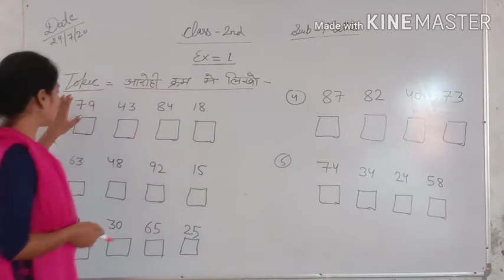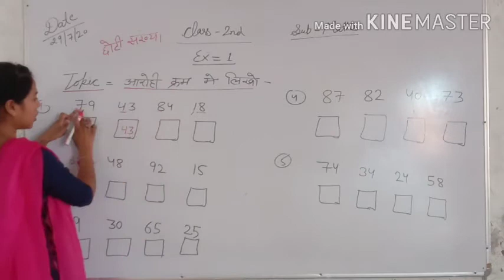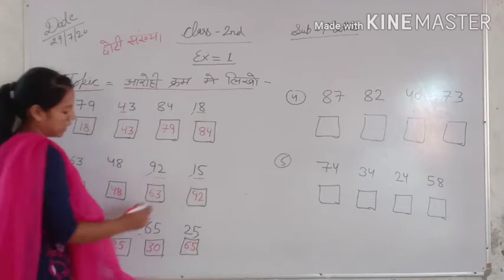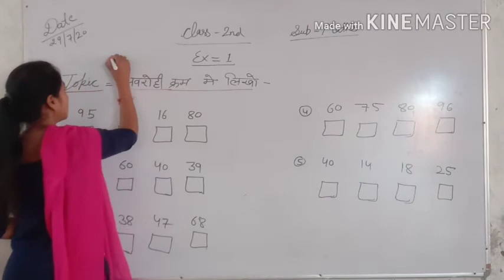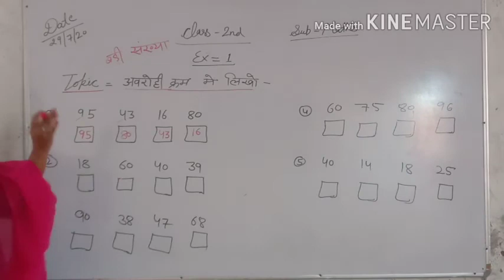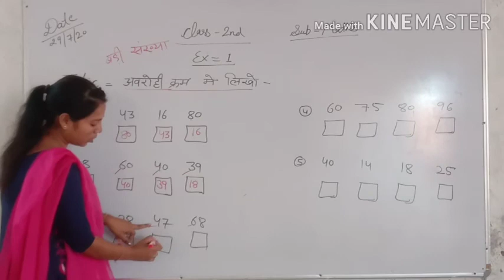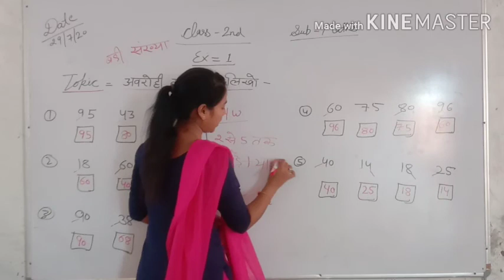Math Class-2nd आरोही व अवरोही क्रम